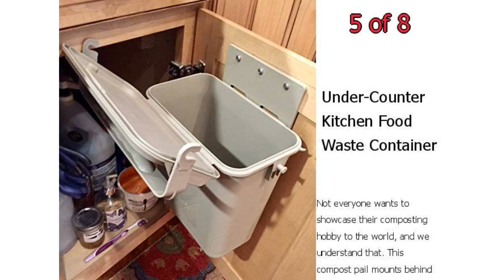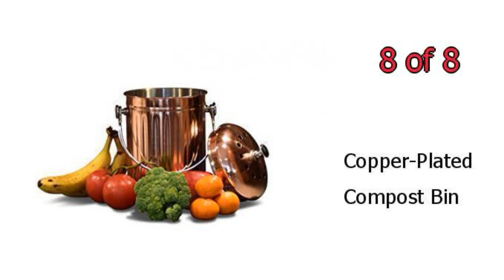Best Kitchen Compost Bins 8 - How Do Kitchen Compost Bins Work?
These are the best kitchen compost bins to buy in 2019. We've rounded up our favorites so you can easily go green at home—check out our list!